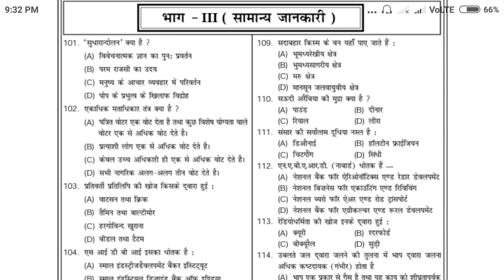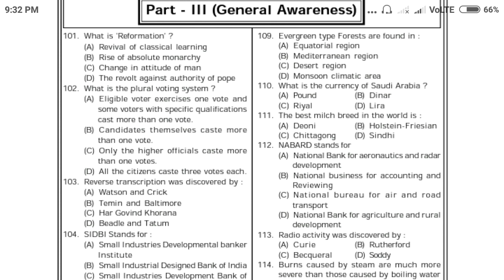Allahabad University Entrance Exam 2020 | GS General Awareness BA/BSc /B.Com/Ballb | Practice Set 6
आप सभी को Entrance Exam ✍️ के लिए प्यारी शुभ कामनाएं  🎶❣️ 👍